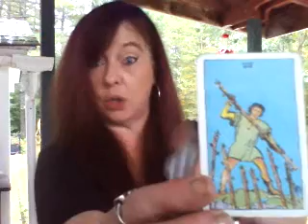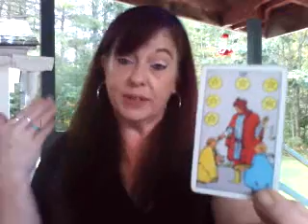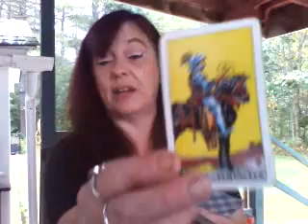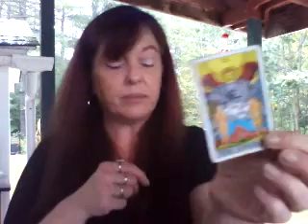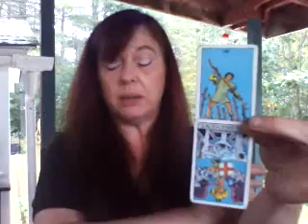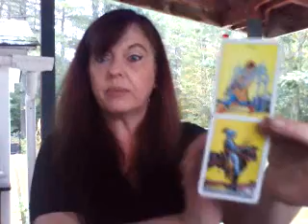Random reading for September 27, 2019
Readings are done either over the phone or in a private video sent to you by email.